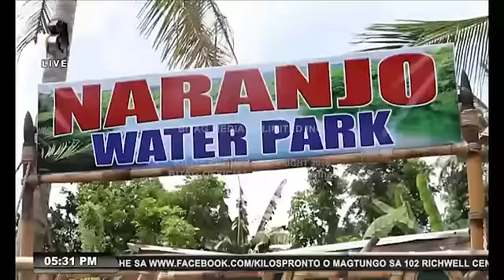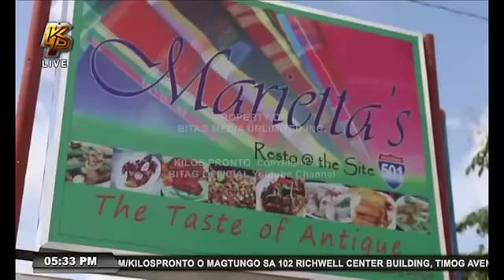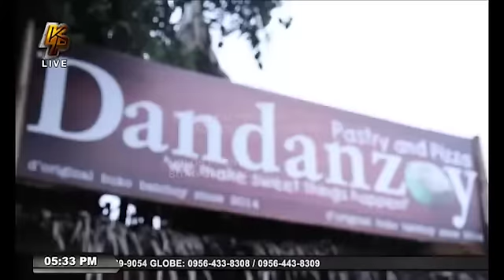iTravel Pinas: Antique